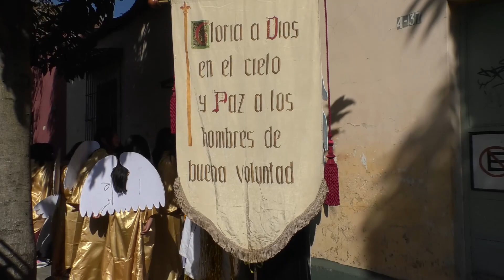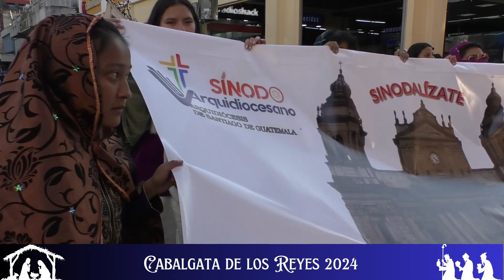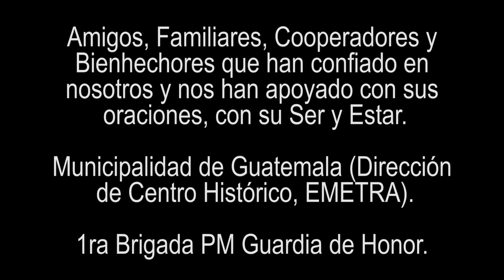Cabalgata de Reyes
Cabalgada de Reyes 2024 salio del calvario rumbo a catedral metropolitana.